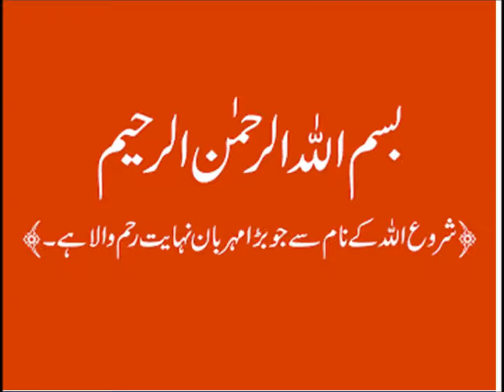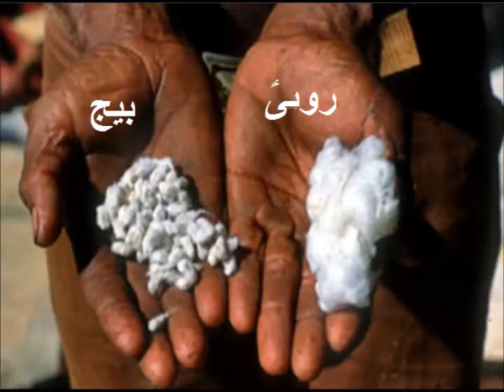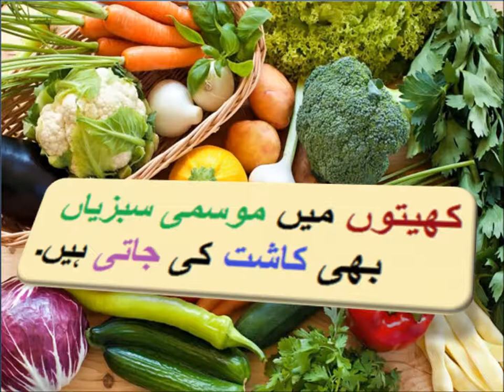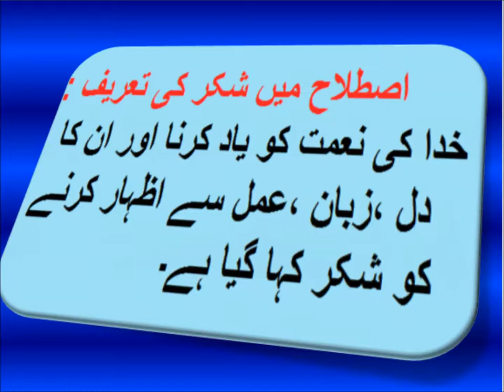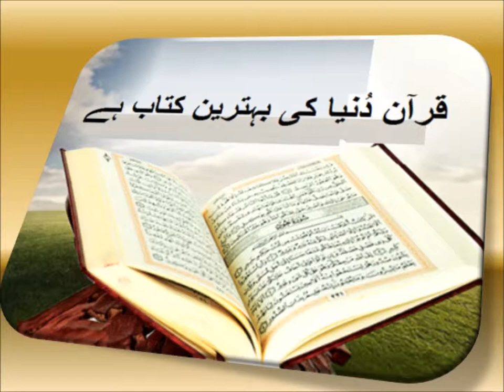Urdu Kahani/میرا گاؤں میرا گھر اردو کہانی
5th  class Urdu sabaq 12.3, Urdu story, میرا گاؤں میرا گھر